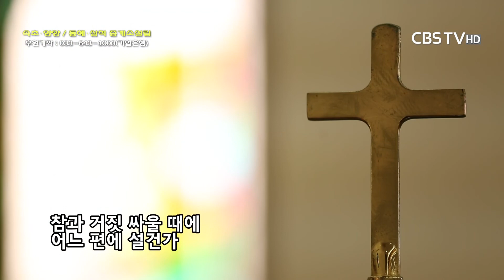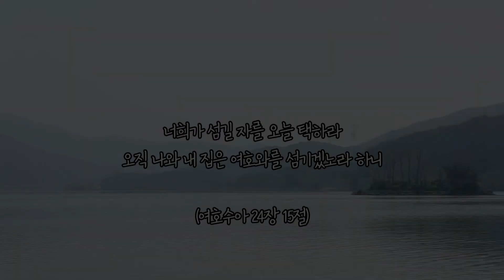[TV강단] 강릉중앙감리교회(선택하라_마 7장 13~27절) 2021.07.04